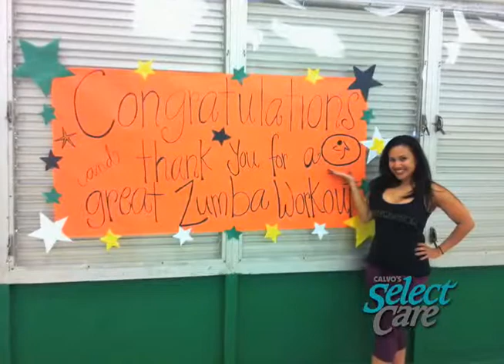SELECT CARE ZUMBA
Join SelectCare's Clare Smith every week for the health and wellness lifestyle news.